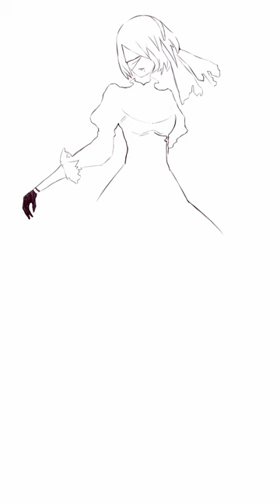NieR:Automata 2B anime animegirl 2b automata , Line art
NieR:Automata 2B